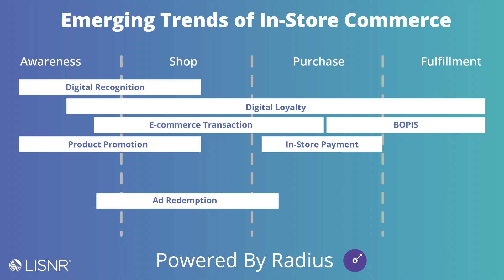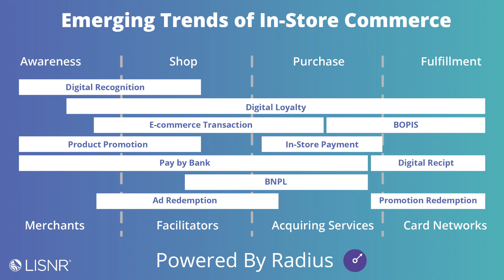LISNR Radius: Emerging Trends of In-Store Commerce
LISNR® is the leading ultrasonic proximity payment platform, enabling secure and seamless data transmission. Via a secure and scalable software solution, LISNR® sends micro-communications using sound between devices on standard speakers and microphones.

LISNR® powers merchants, financial service providers, and mobility enterprises, enabling them to create better customer authentication experiences. From seamless mobile payments and loyalty initiatives to connected car and mobility authentication, we empower companies to deliver the experience their customers desire and deserve.

Powered by a ubiquitous device & OS platform, LISNR’s non-captive near-field association provides proof-present authentication enabled through proximity tokens. Headquartered in Cincinnati, LISNR is currently deployed in 8 countries via multiple global partners. Founded in 2012, LISNR’s major investors include Visa, Intel, Jump Capital, Mercury Fund, R/GA, and Synchrony Financial.or more,